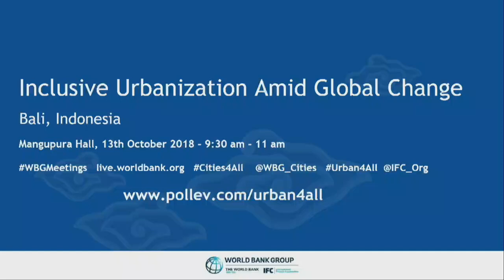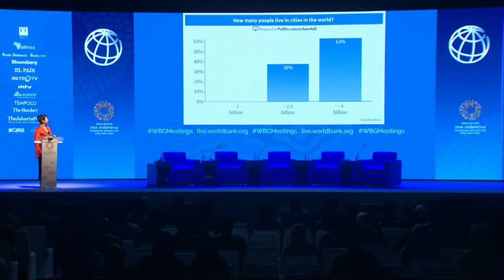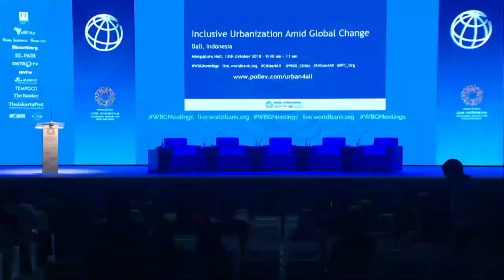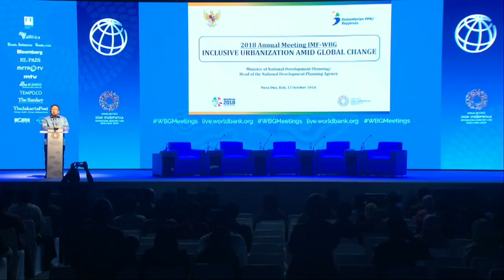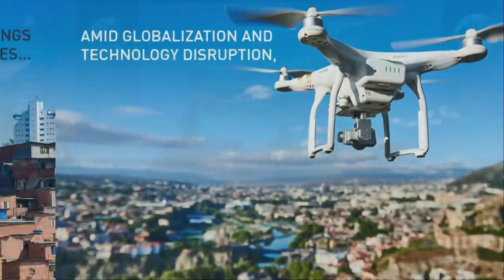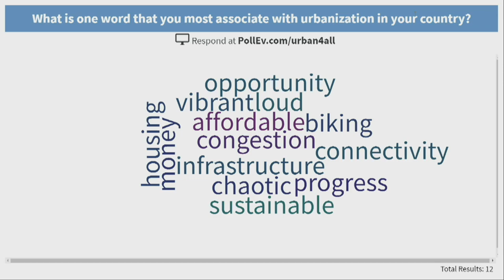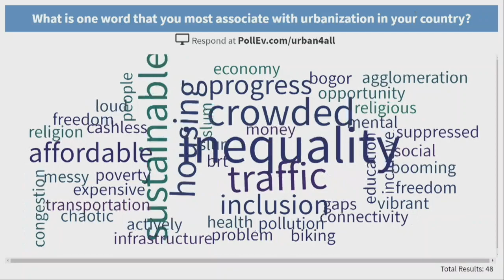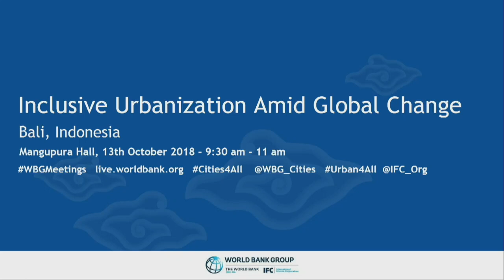Inclusive Urbanization FRENCH